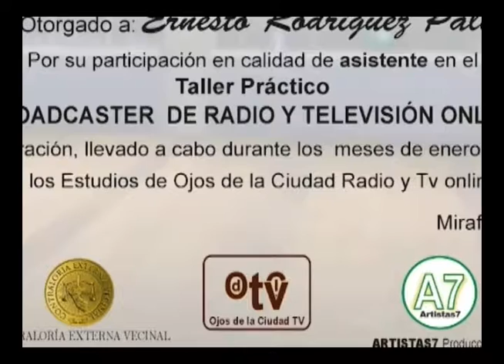QUE PASA EN CASA JUEGOS SICOLÓGICOS Con Carlos Vera Scamarone Parte 2 de 4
Luis Alfonso Vera Cruzado, entrevista  a Carlos Vera Scamarone, Médico Psiquiatra, sobre la importancia de reconocer los Juegos Sicológicos, que podrían presentarse en casa y cómo corregirlos.